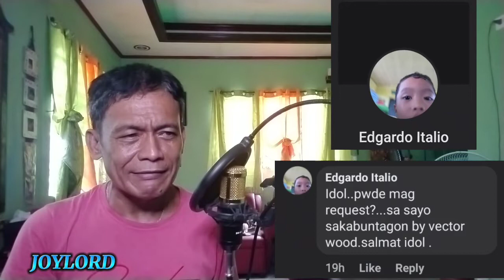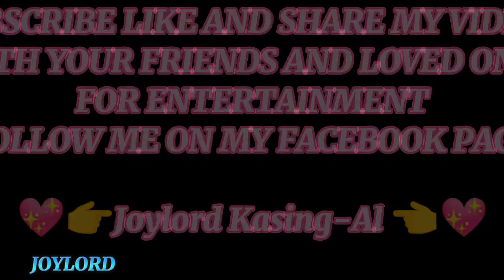OH, KINABUHI by Victor Wood (covered by JOYLORD)